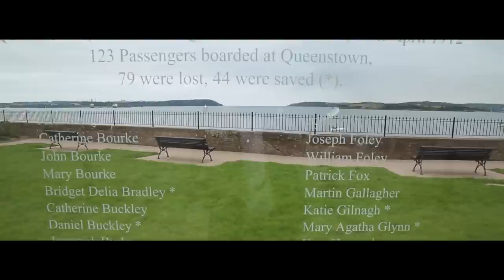Titanic's Last Stop, Queenstown, Cobh, Cork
Queenstown, now Cobh, a stunning seaport town in Cork on the south coast of Ireland, was also the Titantic's final stop on its last and tragic voyage across the Atlantic. A total of 123 of Titanic's passengers boarded at Queenstown - only 44 survived the sinking of the Titanic. The last local Titanic survivor was from Cork (Ellen Shine) - she passed away at the age of 98 in 1993.

Dedicated to the memory of Captain Colm Morrissy (Master Mariner) whose seafaring journey ended - as Cork Harbour Pilot -  in his beloved Cobh on September 3rd 2014.

Filmed with Canon 5d Mark III and Sony HDR CX900